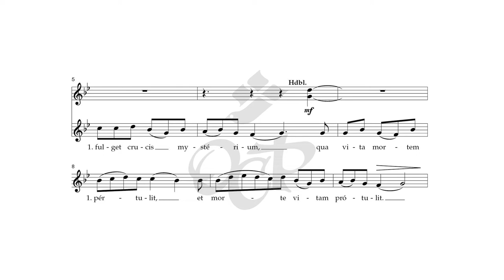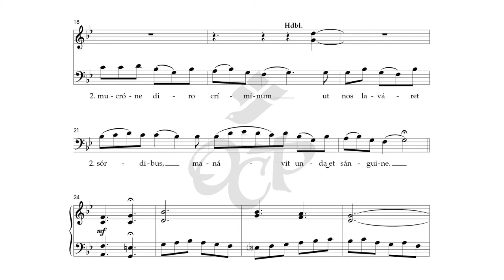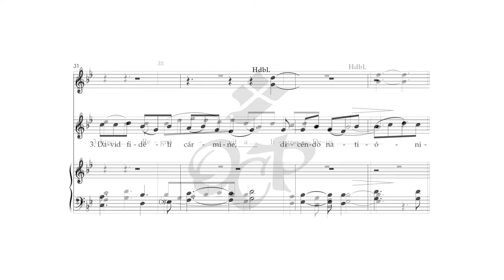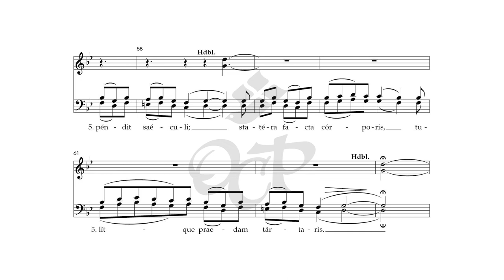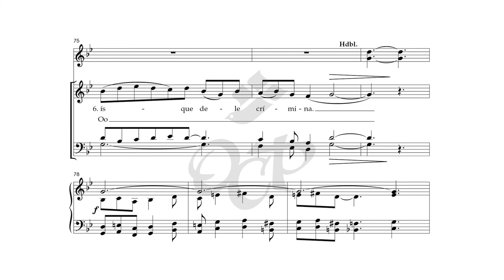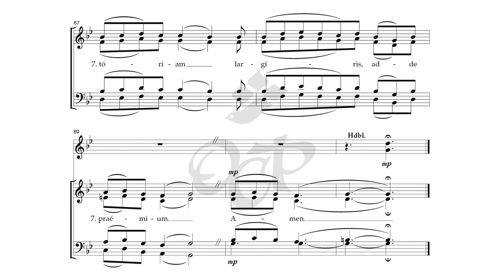Vexilla Regis Prodeunt – Robert Farrell [Sheet Music Video] [OCP Choral Review]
Watch the sheet music video for Robert Farrell's composition of the Venatius Fortunatus text, "Vexilla Regis Prodeunt (The Royal Banner Forward Goes)." This arrangement of the venerable 6th-century chant is scored for SATB choir, organ and handbells. Because this is based on a plainchant but uses modern notation, the unmetered and unpredictable note groupings will require some advance preparation by the choir, its director and the organist to ensure proper ensemble. This piece is especially appropriate for the Exaltation of the Holy Cross (September 14) and for Holy Thursday. When used on Holy Thursday, be aware that the handbells should be omitted when sung after the Gloria (as bells are not used again until the singing of the Gloria at the Easter Vigil).